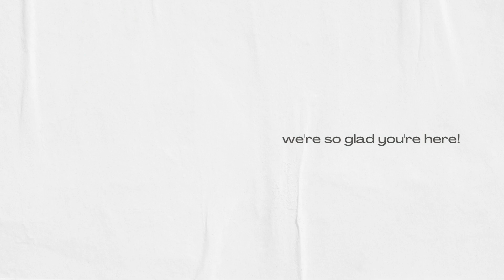Nothing is Impossible for God (Part 1) | Be Not Afraid | December 4, 2023